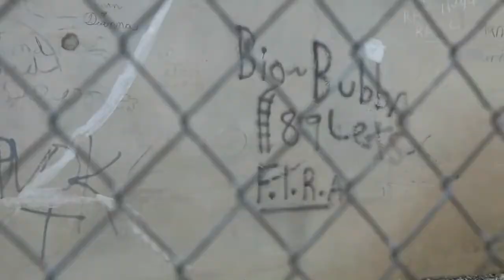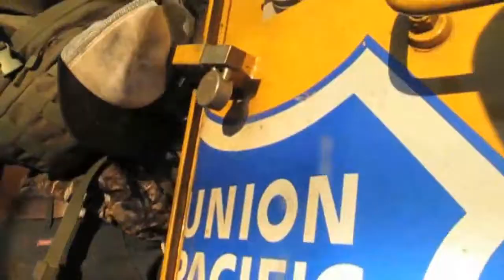Ultra low-cost living - The Hobo lifestyle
The era of limited societal norms has passed. Except for some extreme circumstances, you can lead yourself through whatever adventure you choose, and chances are there are people doing something similar with examples to follow. You're free to be unique without being alone.

I was twenty-two years old when I hit the road in 2007. Within weeks I was in love with the lifestyle. Within months it addicted me. Once a full year went by, I knew I could sustain this life of travel indefinitely.

Now, in my fourteenth year of living on-the-go, I've been fortunate enough to inspire others to do the same — which is what I hope to do in this post as well. I've answered the questions and seen the real (and made-up) barriers separating a stagnant life from a unique journey.

Perhaps you have some of these questions and barriers as well, or maybe the logistics of travel are unknown and daunting. Maybe you're wondering how the money is going to work out.

Hobos often struggle to manage their finances due to lack of access to banking services, limited resources and lack of employment opportunities. To help manage their finances, many hobos people may use cash and barter, as well as food stamps or other government assistance programs. Additionally, they may also receive donations from family, friends, charities or other sources. To help them better manage their finances, some homeless shelters offer money management programs and workshops that teach budgeting and financial literacy. Additionally, homeless people may seek help from financial counselors or social workers who can provide assistance and advice in managing their finances.